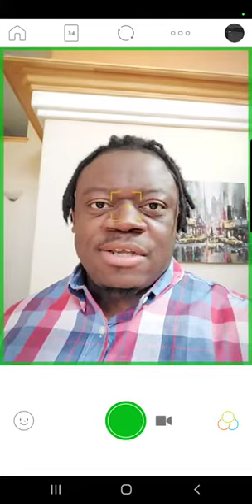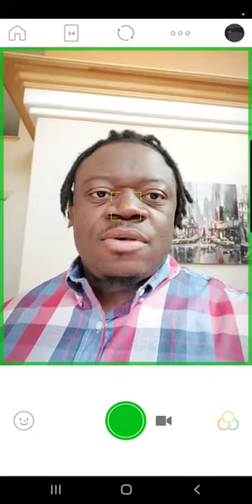Please Believe the Gospel Today! Today is the Day of Salvation!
Thank you Brother Chuckyoo!